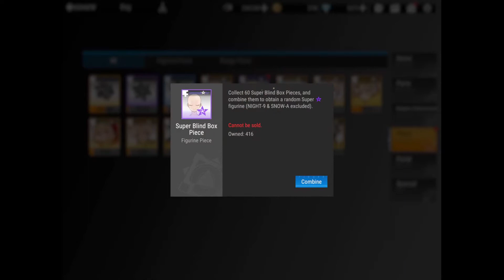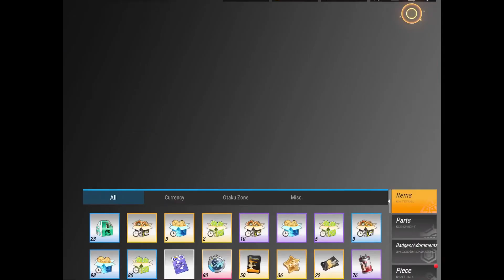Figure Fantasy Part 75